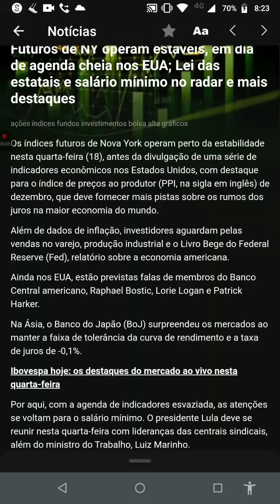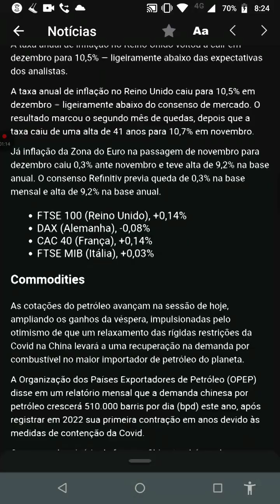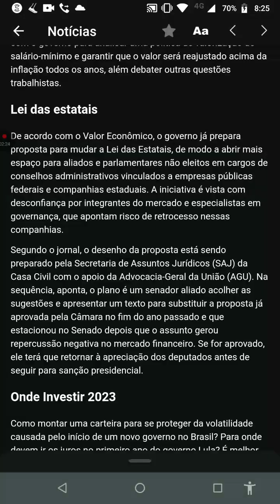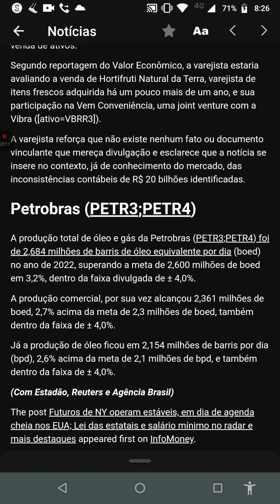Minuto 🐻 de Ouro! Haaam! Mau dia Brasil! aBBButre's News 6°Ed. quarta feira 18/01/23 Fonte Nelogica!